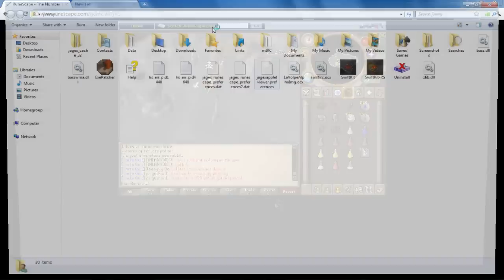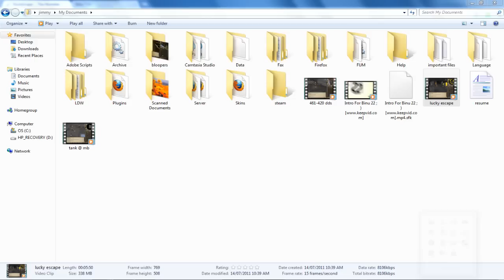Tournament explanation ft Binu22's 0wnage escape